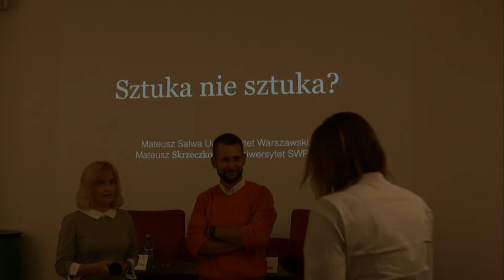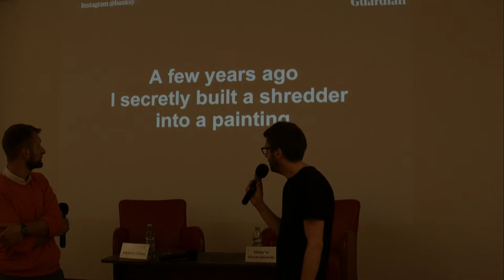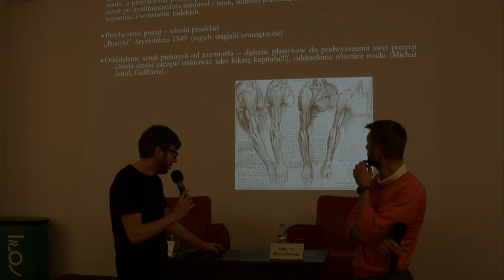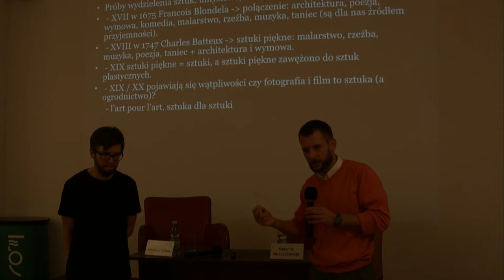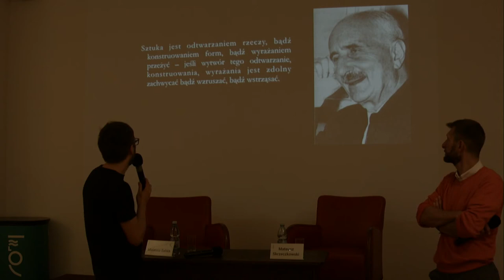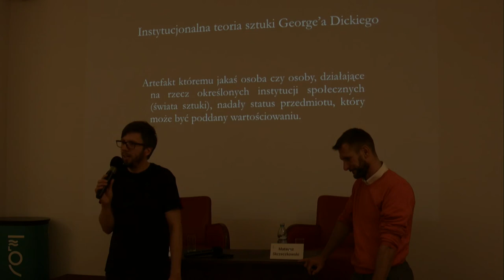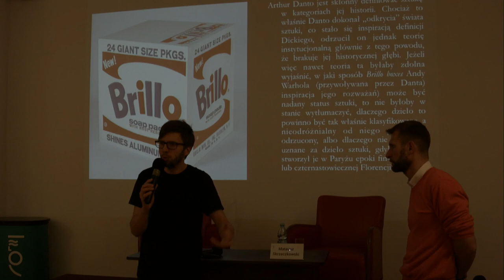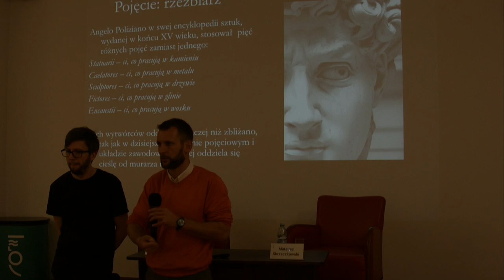Spotkanie "Sztuka nie sztuka?"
Dział Sztuki, Rzemiosł Artystycznych i Kartografii Biblioteki Publicznej m. st. Warszawy ma zaszczyt zaprosić na cykl spotkań pod nazwą  „RozKOSZE filozofowania o sztuce”.

        W trakcie wykładów  Mateusza Salwy (Instytut Filozofii Uniwersytetu Warszawskiego) oraz Mateusza Skrzeczkowskiego (Instytut Kultury i Komunikowania Uniwersytetu Humanistycznospołecznego SWPS) będziemy przyglądać się historycznym i współczesnym definicjom sztuki, poszukiwać korzeni estetyki filozoficznej, analizować problemy związane z interpretacją dzieł sztuki.